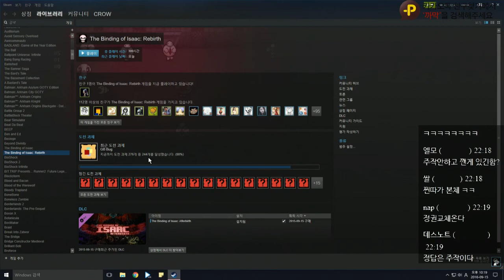까막의 아이작 한판 20160915 192110 11